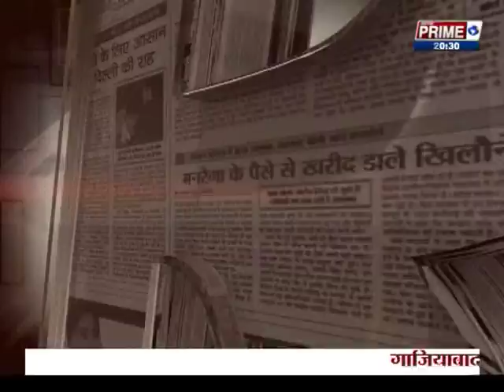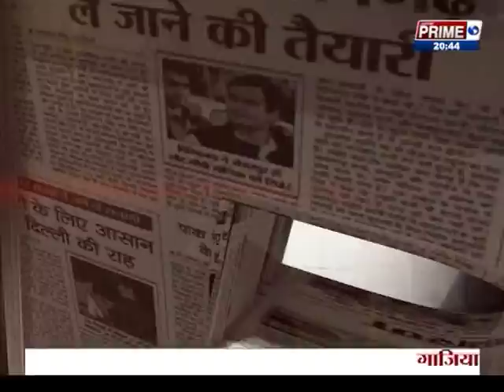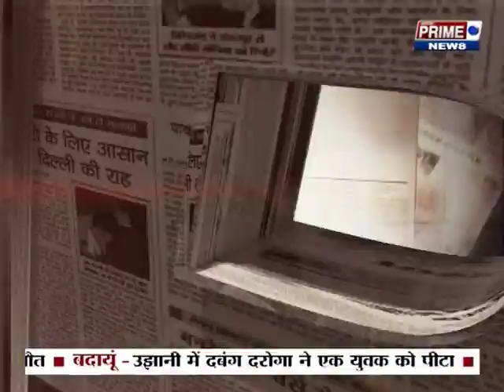PRESS CLUB : Pradeep Tamta, Sadsya Rajya Sabha, Uttrakhand